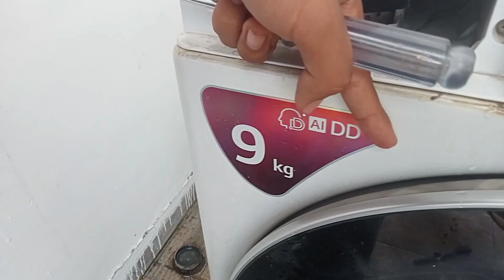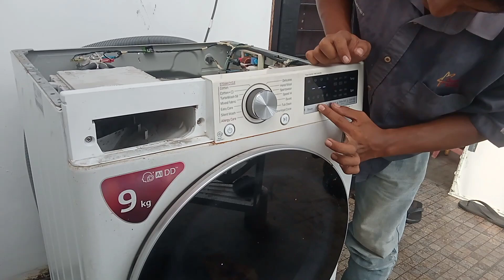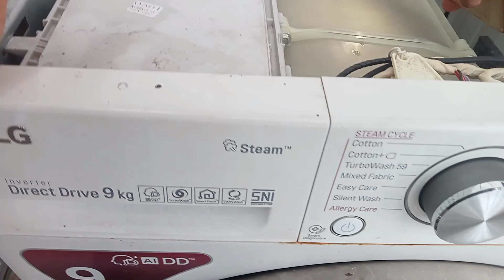MESIN CUCI LG AIR BOCOR DI SALURAN DETERGEN ! INI SOLUSINYA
video ini berisi tips perbaikan mesin cuci yang mengalami permasalahan Air keluar dari bagian detergen